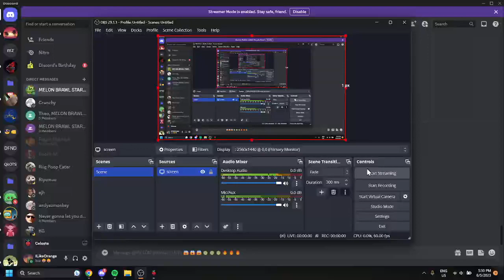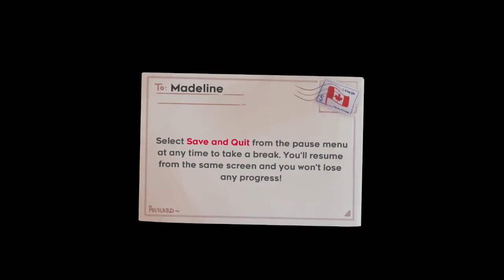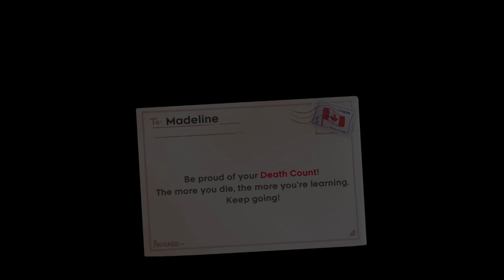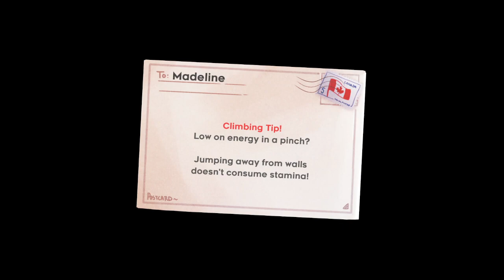First recorded run but the other half got cut